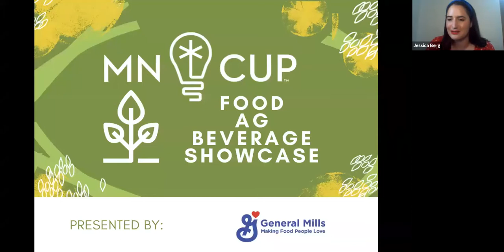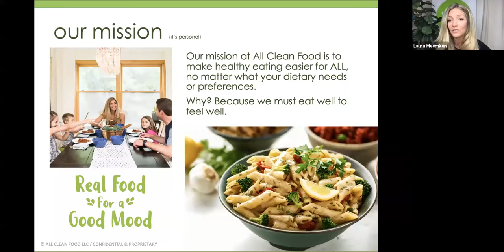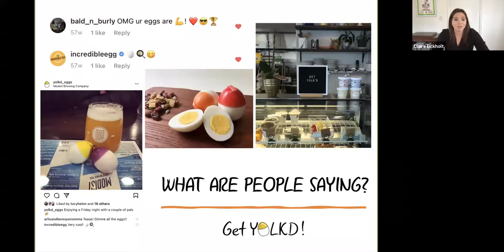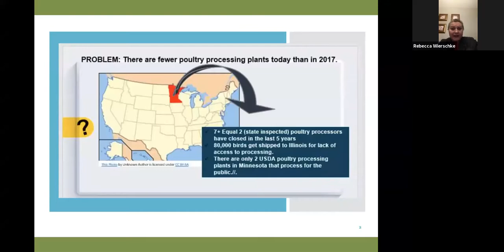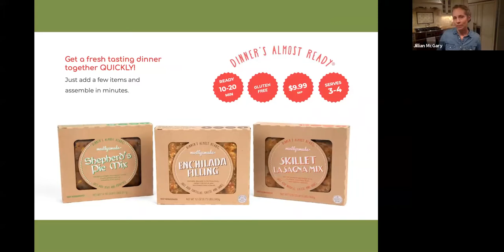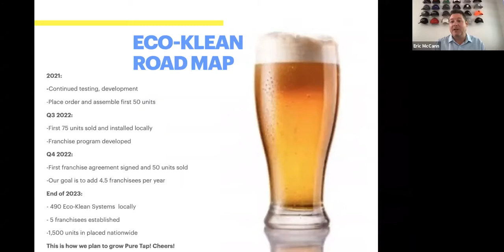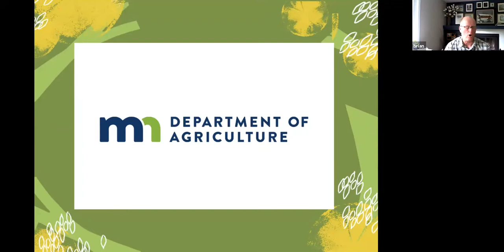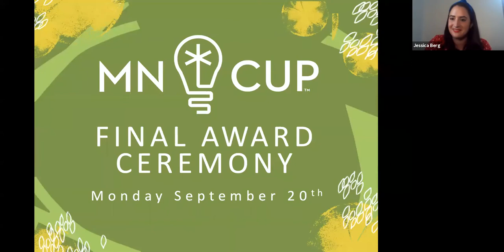MN Cup Food/Ag/Bev Division Semifinalist Showcase